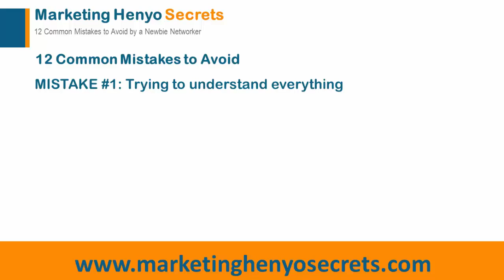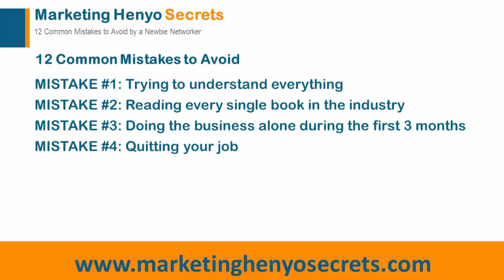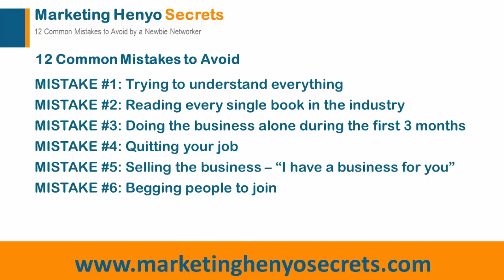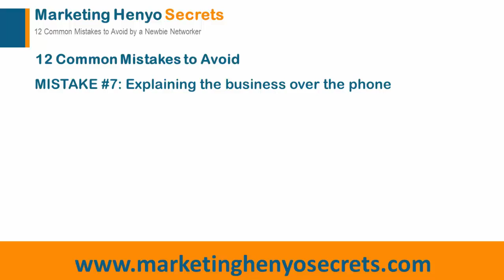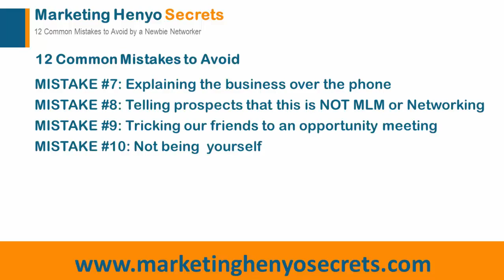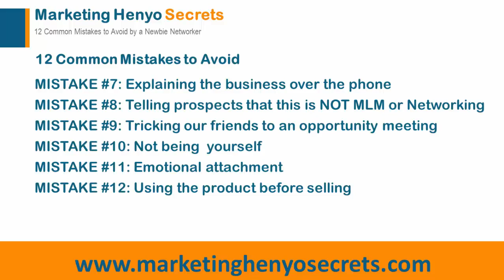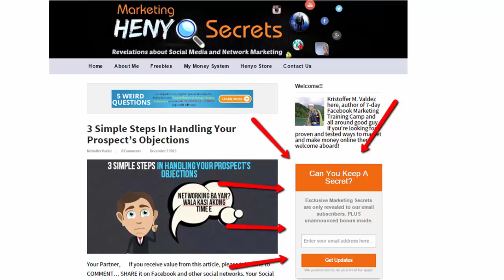Pinoy Internet Selling System: 12 Common Mistake to Avoid by a Newbie Networker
Get Access to this ONLY One Stop Internet Selling Mastery Program for Pinoy Entrepreneurs. It's Free!

For more on how to sell anything in the Internet to make money online without being spammy, pushy and techy savvy that will sustain your family and build your own home, and access it for free.